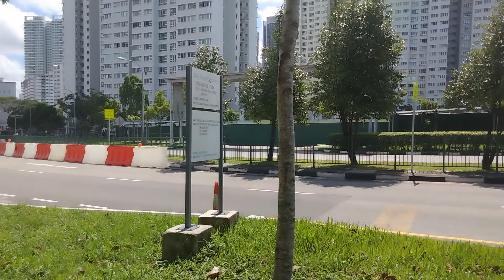Do you want to see the beauty of singapore ?watch this video this is for you.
wow super nice and amazing view /singapore is the most clean and green country./Jessie Carnites Vlog